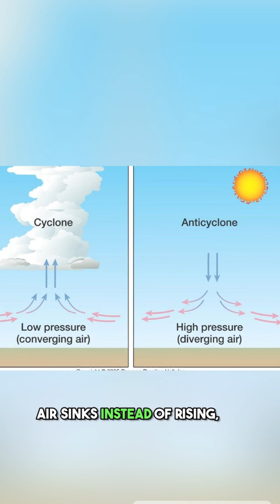The Eye of the Storm: Calm in the Chaos 🌪️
Ever wondered why the center of a hurricane feels so calm while destruction rages all around it? The eye of the storm is clear, warm, and quiet — but it’s also one of the most deceptive and dangerous places on Earth.

Discover the science behind the hurricane’s eye and why it’s the calm before the chaos. 🌪️⚡Hurricane